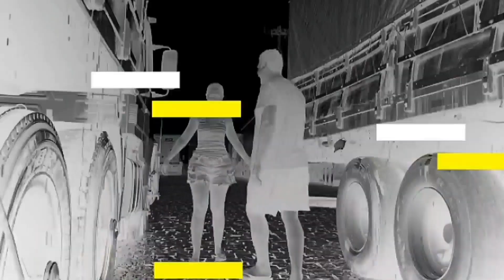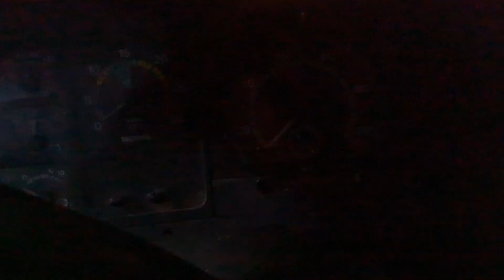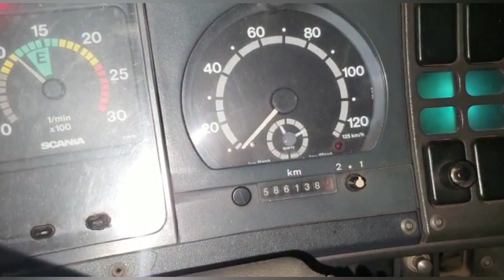Trânsito parado BR 116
Vídeo anterior 👇 👇
- Estrada bonita e perigosa.